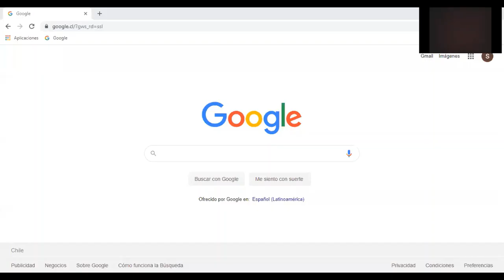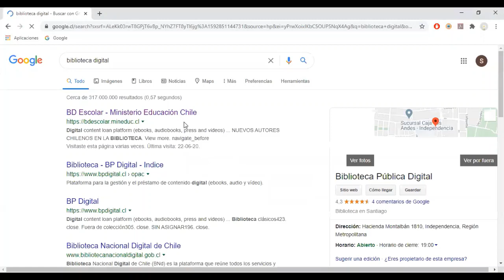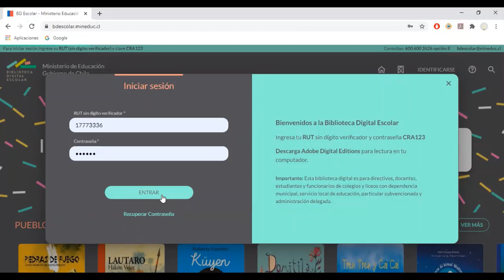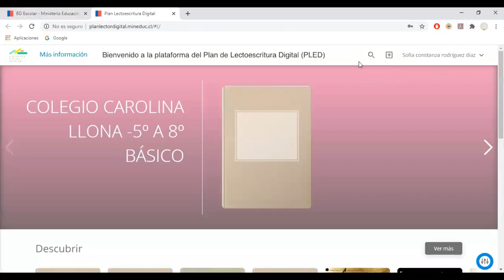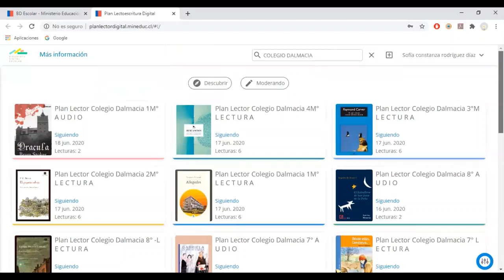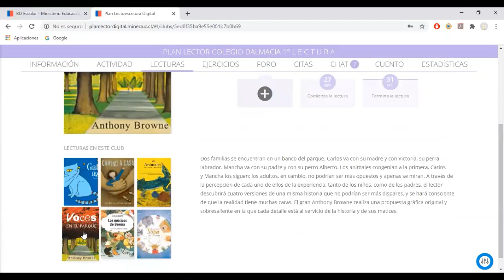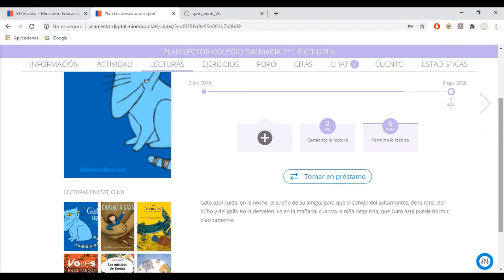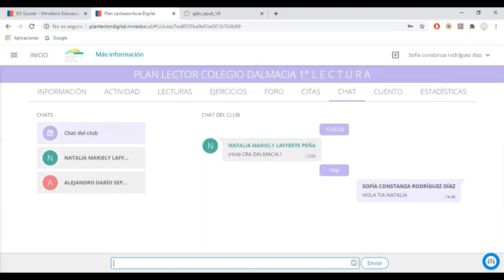CLUB DE LECTURA COLEGIO DALMACIA-CRA